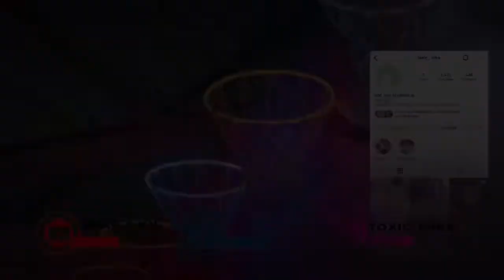School video wit mike and ky